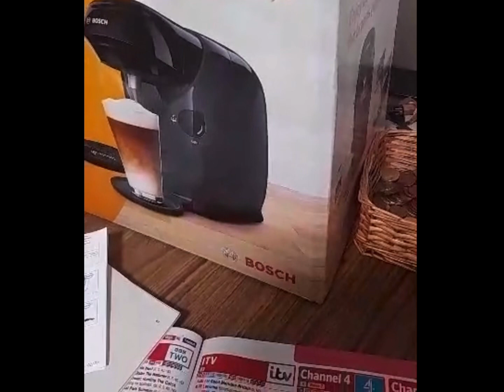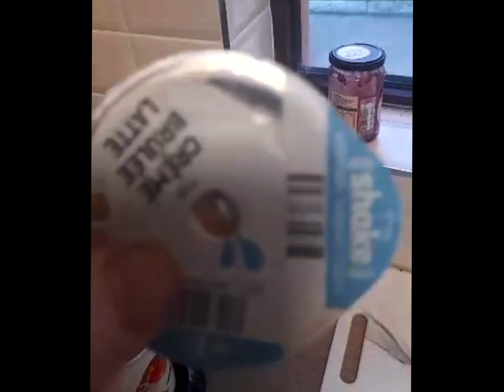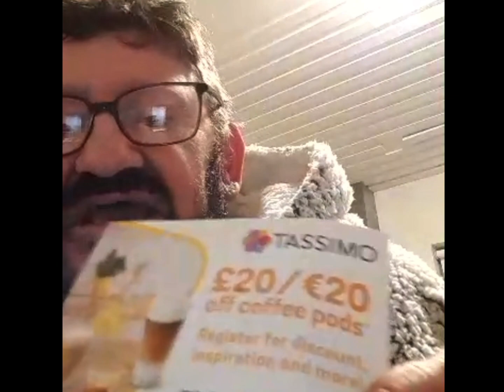Noel can’t work out how to use his Tassimo machine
Noel has no idea how to use the Bosch Tassimo machine and keeps banging it. He calls the orange disc a bear! He also can’t even register it online.